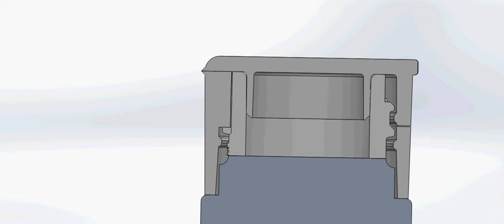New Bottle and Cap Design